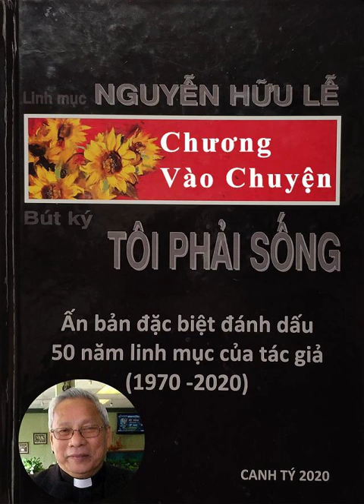BÚT KÝ TÔI PHẢI SỐNG PHIÊN BẢN 2022: Chương Vào Chuyện